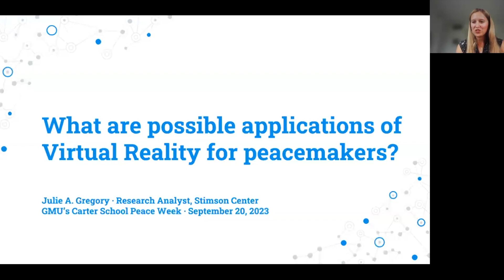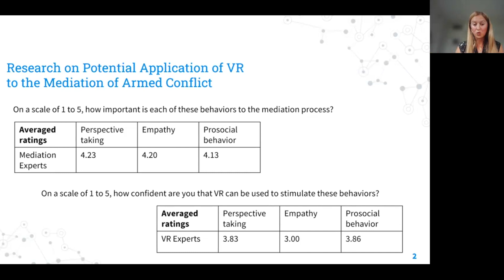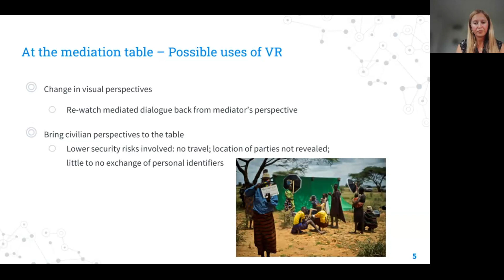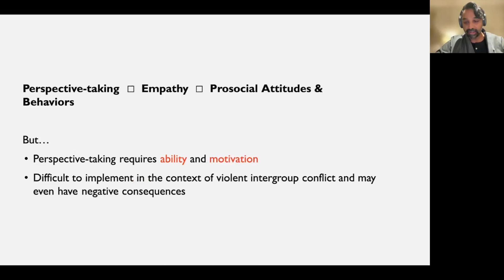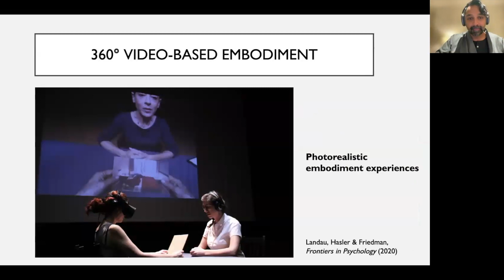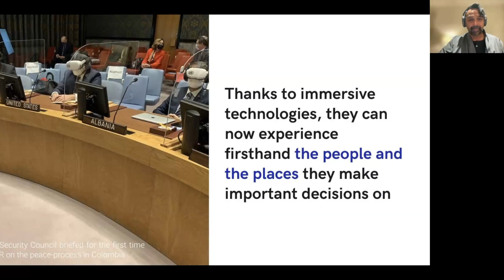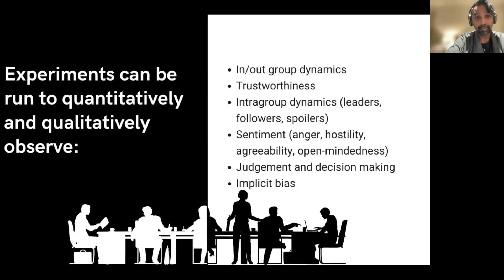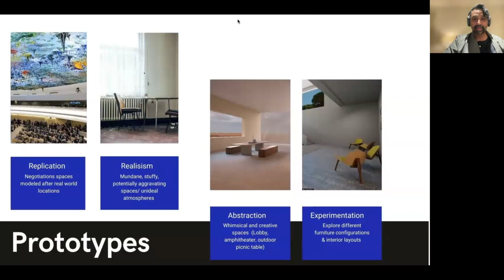"VR for Good" at the United Nations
Presented by: Global Mediation Team

The United Nations has taken a groundbreaking approach to invoke empathy and inspire action by harnessing the power of Virtual Reality (VR) technology. Through immersive experiences, the UN aims to transport viewers to the frontlines of global issues, providing a firsthand encounter with the challenges faced by marginalized communities worldwide. By donning VR headsets, individuals can step into the shoes of refugees fleeing conflict zones, witness the devastating effects of natural disasters, or explore the daily struggles of those living in extreme poverty. These emotionally charged encounters evoke a sense of empathy that traditional media formats often struggle to achieve. As a result, VR serves as a powerful tool for the UN to connect people on a personal level, compelling them to take meaningful action and advocate for positive change. This innovative approach to storytelling has the potential to revolutionize the way the world perceives and addresses pressing global issues, forging a path toward a more compassionate and empathetic global community. Join us for inspirational new developments and be inspired to join the action.

Panelists:

Raju Bhatt, CEO Global Mediation Team and VRAR Association “VR for Good”

Al B Fuertes, Professor, GMU

Julie A. Gregory, Protecting Civilians and Human Security at The Stimson Center & Author of “Virtual Reality and the Future of Peacemaking”

Martin Waehlisch, Leader United Nations DPPA’s Innovation Cell

Daanish Masood Alavi, Technologist United Nations DPPA’s Innovation Cell